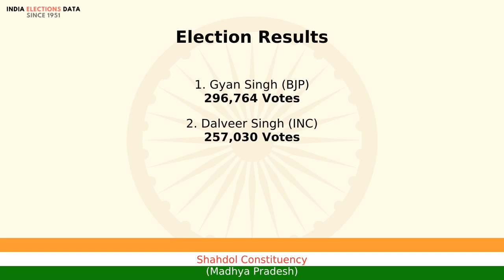Shahdol Constituency Madhya Pradesh loksabha Election Result 1998 Gyan Singh BJP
loksabha election 1998 results, for Shahdol Constituency, Madhya Pradesh, where winner is Gyan Singh, from political party BJP. Watch the video to know more information about other candidates, voters count, etc.